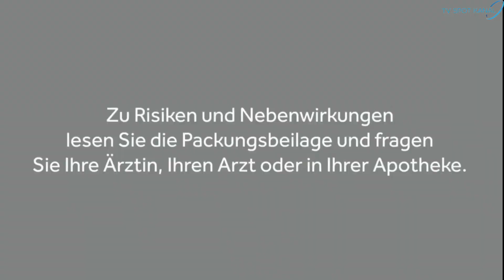Nurofen [TV Spot 2024]